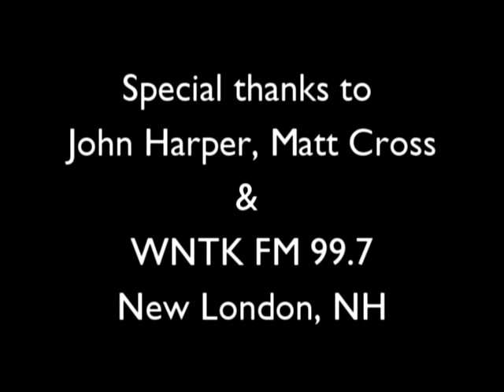Dr. Sam's Eye Care on The Lions Club International: Giving The Gift of Sight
Dr. Sam's Eye Care is active with the Lions Club International. In the 1920s, Helen Keller challenged the Lions to become "Knights of the blind in the crusade against darkness." The Lions accepted the challenge, and have worked tirelessly for the cause of vision care aroudn the globe. Locally in New Hampshire, Dr. Sam's Eye Care has brought vision exams to local schools, helping to ensure that children who face undiagnosed vision challenges are put on the road to proper care.